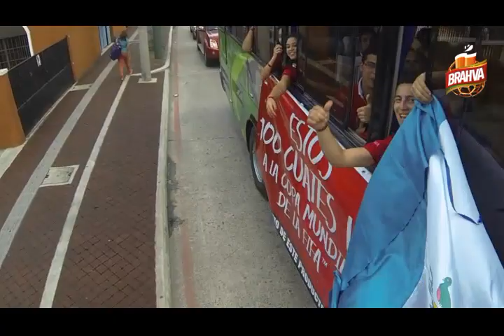Ganadores en Brasil - Primera Capsula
Nuestros ganadores ya llegaron a Brasil, listos para vivir este